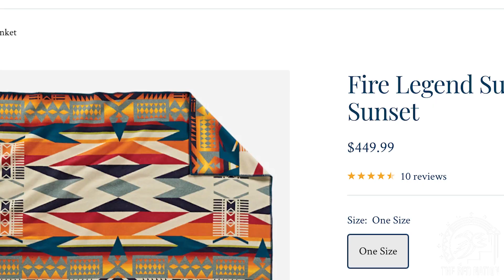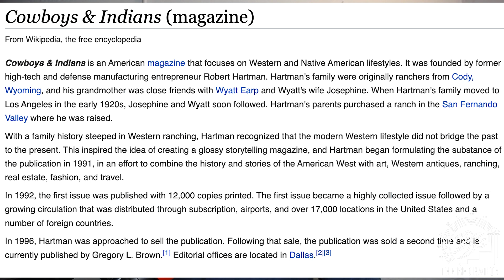AMA 2.0: TRN comrades weigh-in on Pendleton blankets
The Red Nation comrades hosted another Ask Me Anything, answering Patrons' questions on a bunch of different topics for almost two hours!

A preview of the episode will be available on The Red Nation Podcast soon.